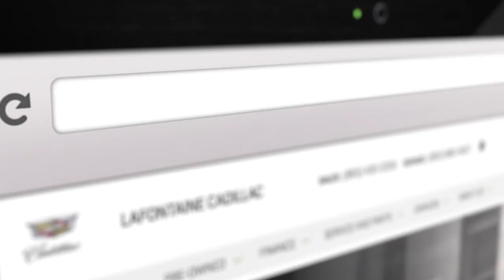September Offer: 2020 Cadillac XT5 for as low as $359/month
Right now at LaFontaine Cadillac, lease a new 2020 Cadillac XT5 for as low as $359/month.
Lease for $359/Month, 36 months 10,000 miles per year. $1,995 Cash Down Due at signing. Must qualify for General Motors Employee Pricing and GM Lease Loyalty. Plus1st Payment, doc, CVR, place, title & tax. With approved credit. No security deposit. While supplies last. Stock# 20G4867. Offer ends 9/30/2020